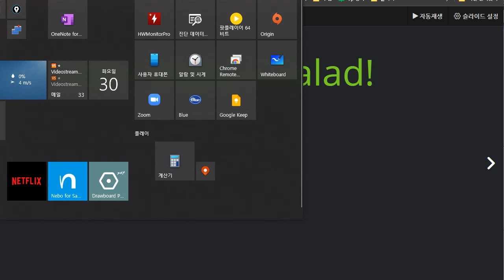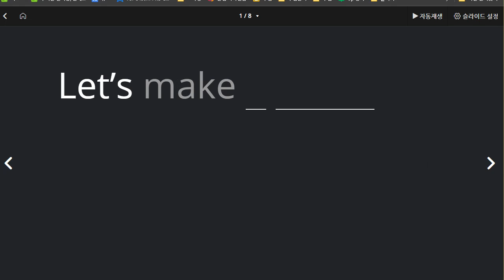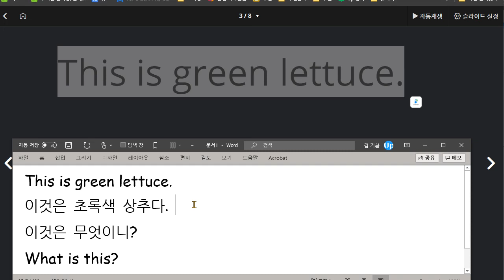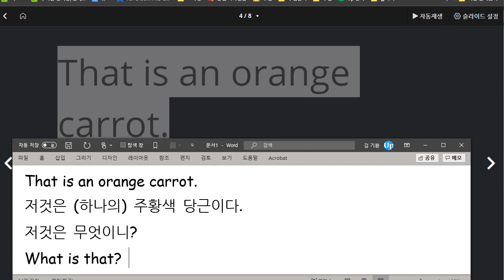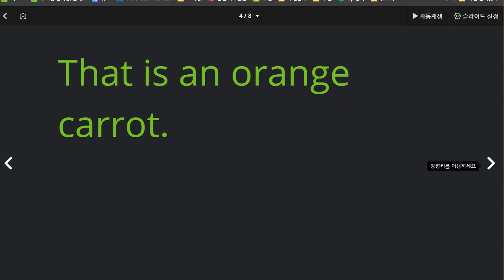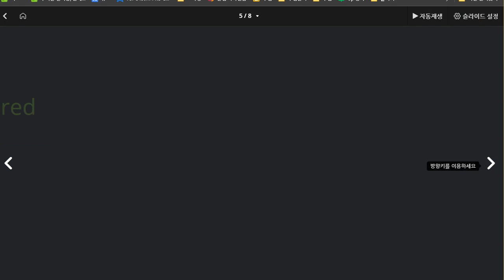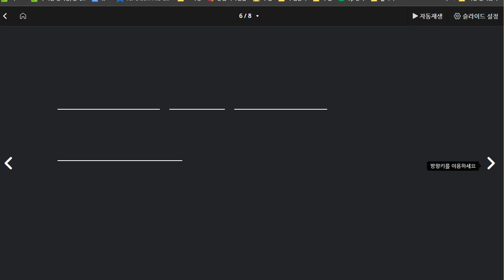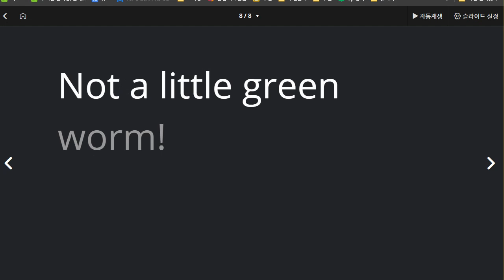한재우 2021 03 30 칭찬